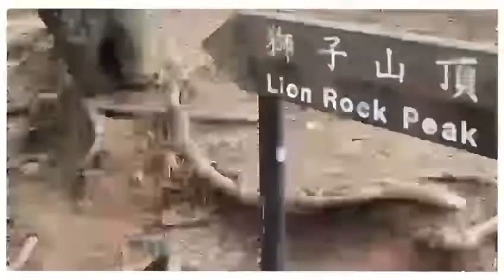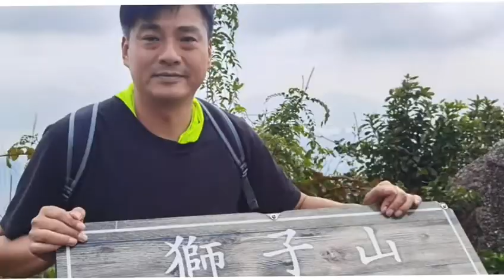獅子山—飛鵝山25-12-2021